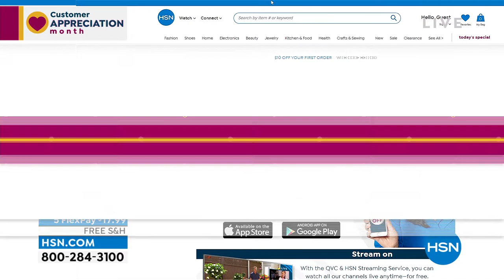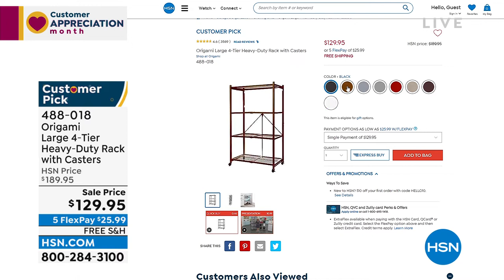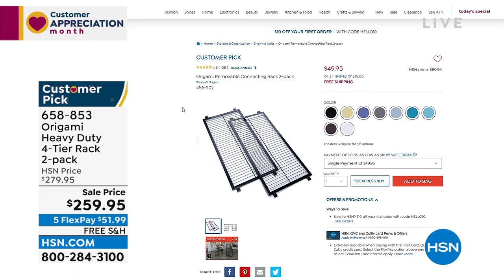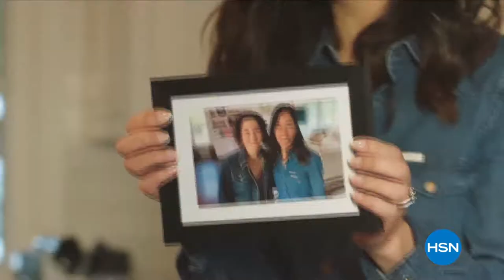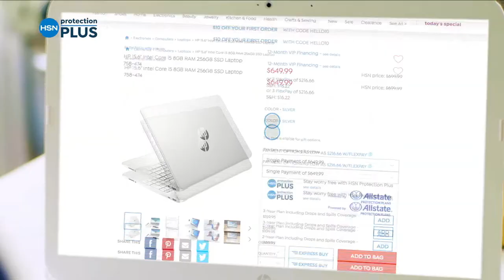HSN | Origami Storage & Organization - All On Free Shipping 04.16.2022 - 09 PM